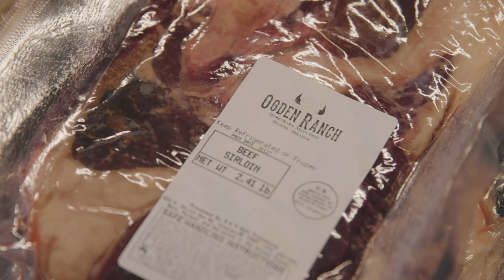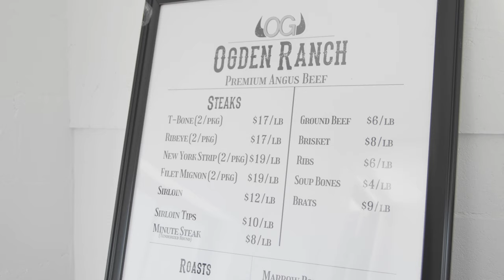Farmer Profile | Ogden Ranch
For almost a century Ogden Ranch cattle have been grazing in the Boston Mountains of Washington County. They are well-known for their angus beef and the family now operates a community meat market right on the farm.  However, in recent years they've gained national notoriety for something they started just for kicks. The ranch is quickly becoming prime breeding ground for some big-time bucking bulls.